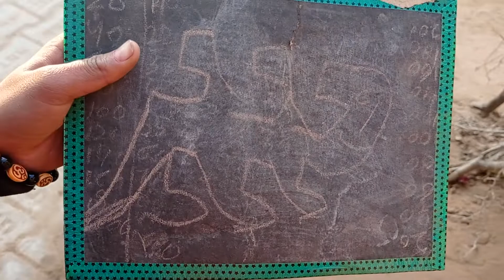😍देखो आज चिम्पली के बनायो हे सलेट पर ।।# sandeep verma